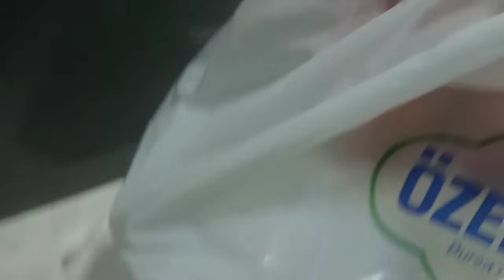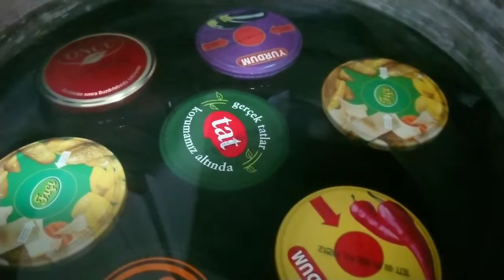FIRINDA ERİK REÇELİ & ERİK MARMELATI NASIL YAPILIR / AKŞAM YEMEĞİMİZ EŞİMDEN 😋 /ET SOTE / VLOG - 222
Cumanız hayırlı ve mutlu olsun. Selam ve saygılarımla değerli youtube ailem.🤲😍🥰💕🙋‍♀️